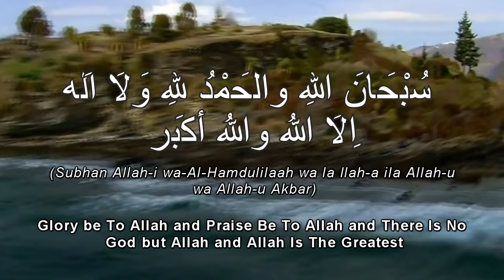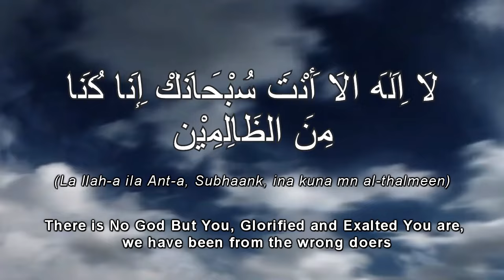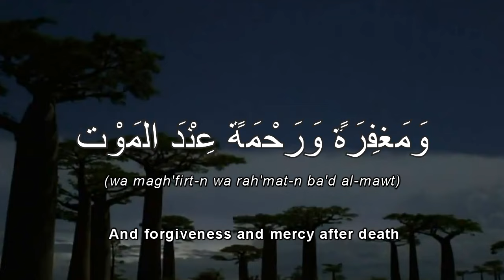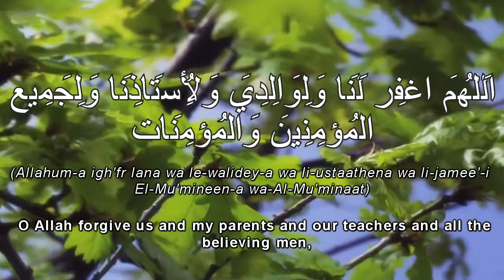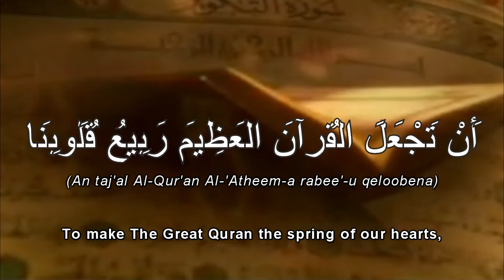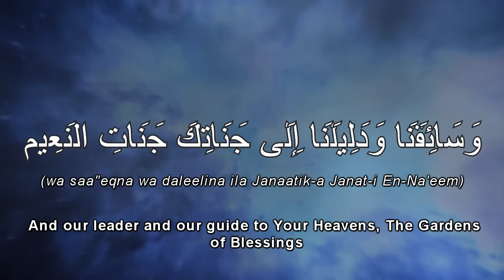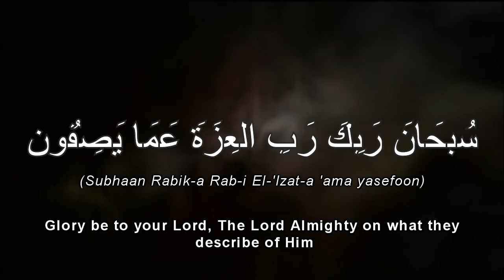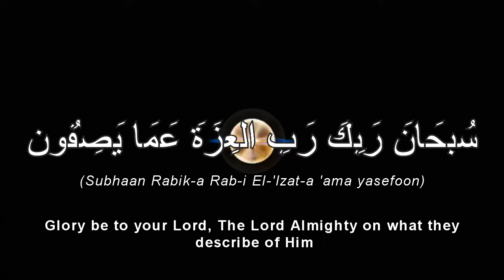Ziyad Patel | Powerful Du'a | Arabic + English Translation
SOOTHING AND POWERFUL!!

Du'a by Ziyad Patel -- Arabic -- Phonetical Arabic -- English Translation included!!